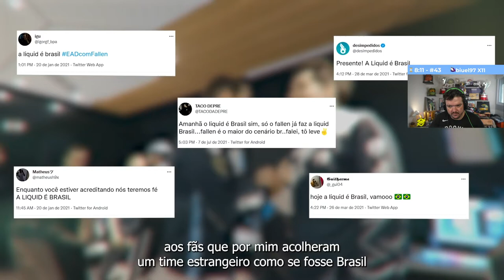GAULES REAGINDO ao anúncio do THE LAST DANCE!!